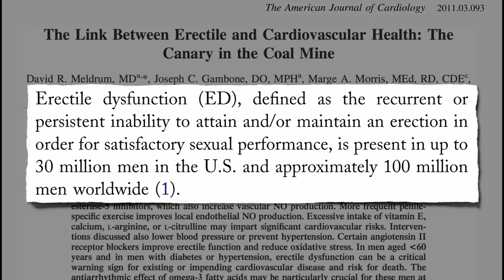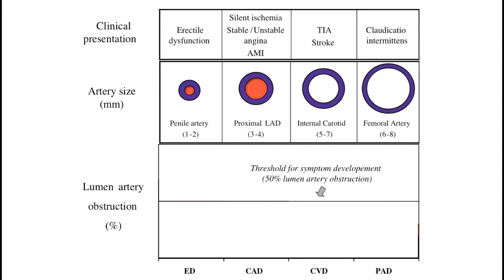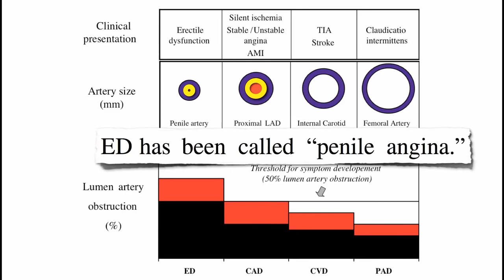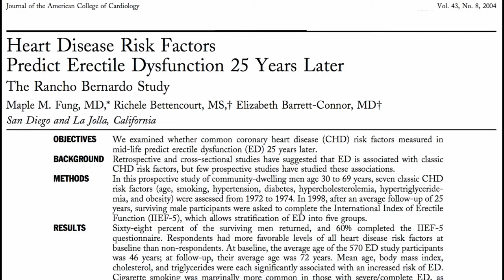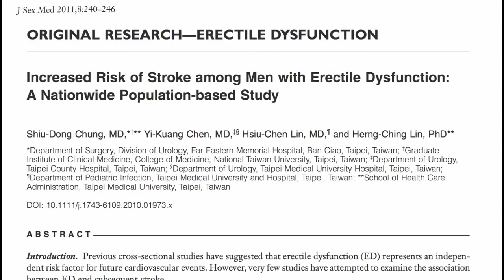Erectile Dysfunction and the Risk of Cardiovascular Disease | The Healthy Lifestyle